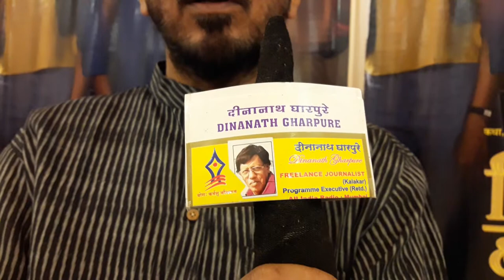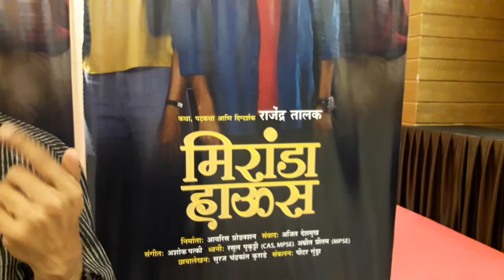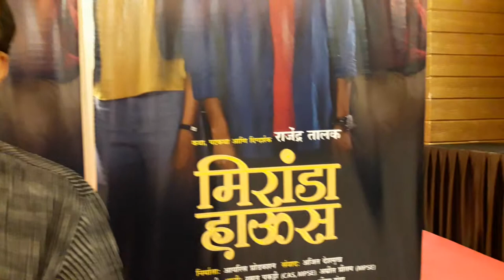Film Miranda House Rajendra Talak VDO By DINANATH GHARPURE